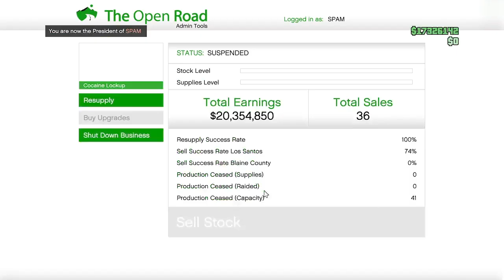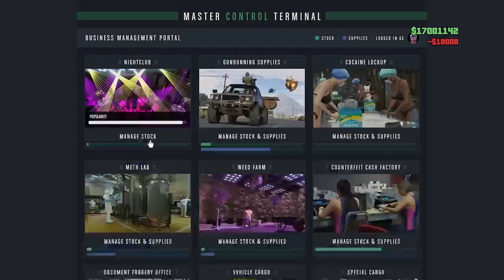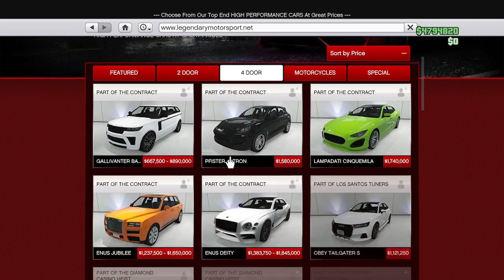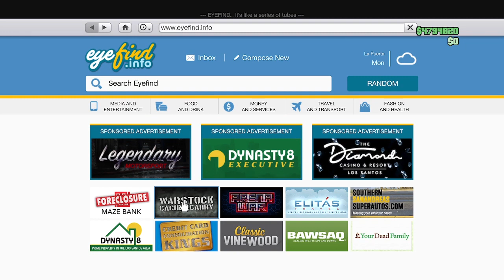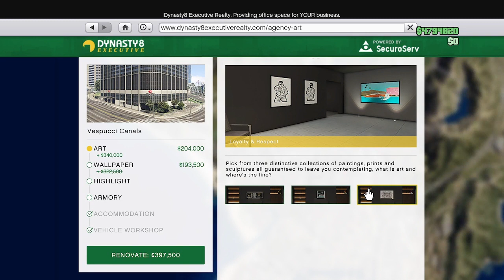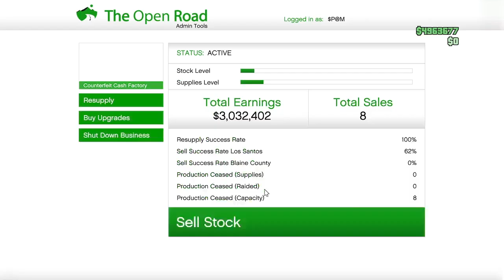Gta 5 grinding🎮 xbox series S Gameplay